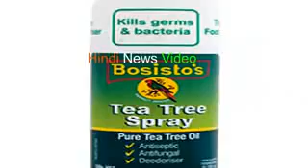June 8, 2017